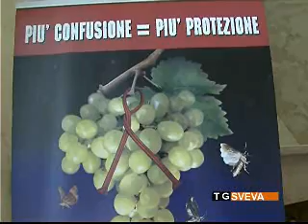Al via la campagna vinicola 2013: sistemi di difesa dai parassiti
La campagna vinicola 2013 è iniziata. Molto importante è la qualità delle uve se non attaccate dai parassiti. Abbiamo seguito un innovativo sistema di difesa del vigneto.